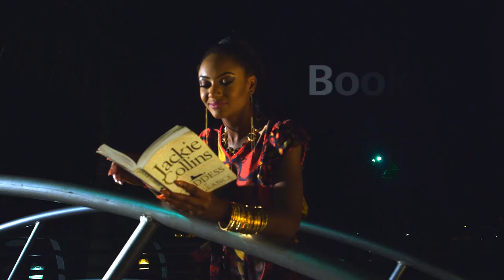OFFICER TITUS - S2E10 - THE PROPHET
Officer Titus gets more than he bargains for when he pulls over this prophet.